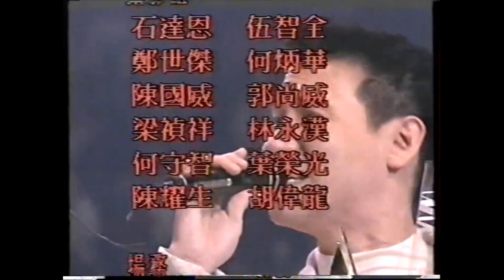Leon Lai 1991勁歌金曲頒獎典禮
今夜你會不會來
對不起我愛你